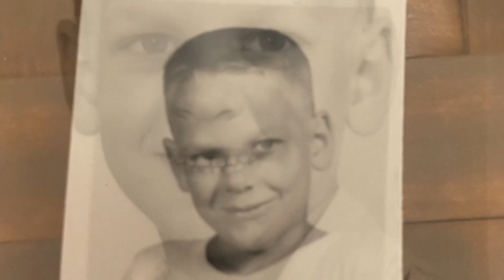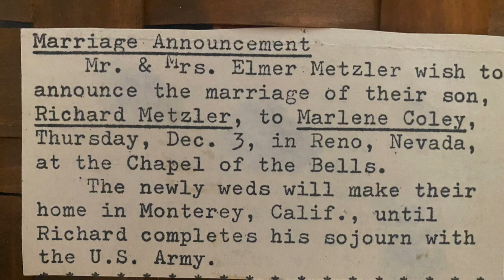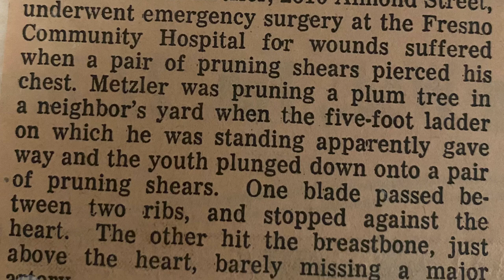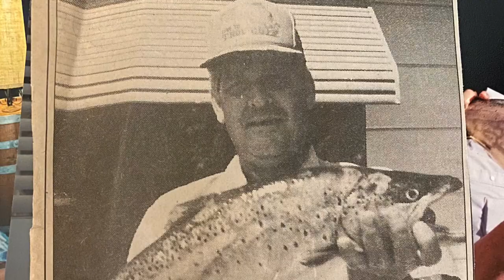Richard Michael Metzler | 8/9/1945 - 1/8/2022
Richard Metzler
Selma, California - Richard "Rick" Metzler, passed away peacefully on January 8th, 2022 at his home in Selma, CA.
The "greatest fisherman" leaves behind "the catch of his life" married for 57 years, Gloria Marlene Metzler, Daughters: Kari Schilling, Kelly Baker, and Kathleen Palmer; Son-in-law, Mike Baker, 8 Grandchildren 3 Great Grandchildren, 3 Sisters, & 1 Brother.